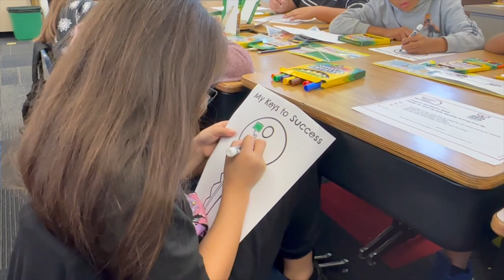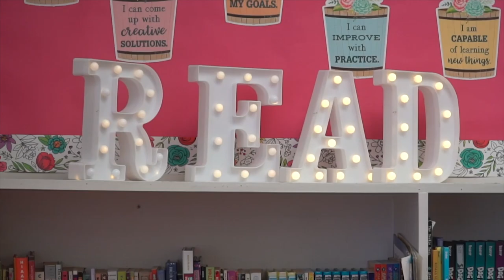BCSD News en Español - 3 de noviembre de 2023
Esta edición de BCSD News en Español presenta actividades de la Semana del Listón Rojo, un desfile de disfraces para promover la asistencia y la conferencia de liderazgo estudiantil de este año. ¡También destacamos cómo los maestros del EquipoBCSD pueden solicitar subvenciones para sus proyectos de aula!